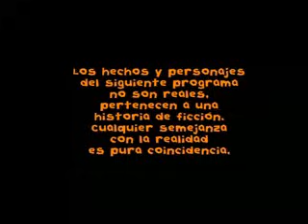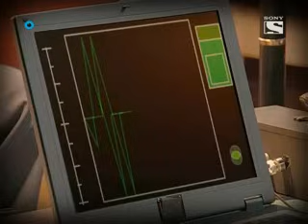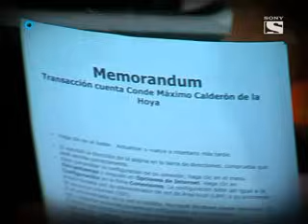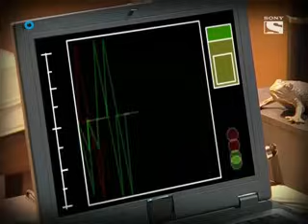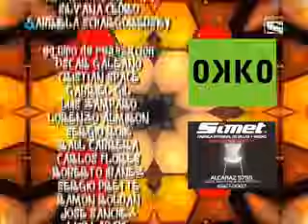Floricienta - Capitulo 83 - 2° Temporada